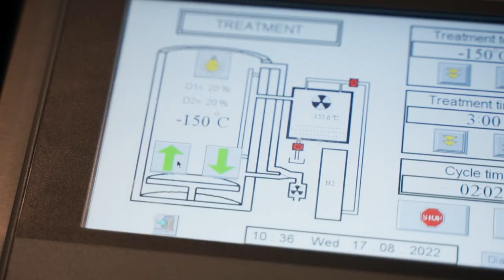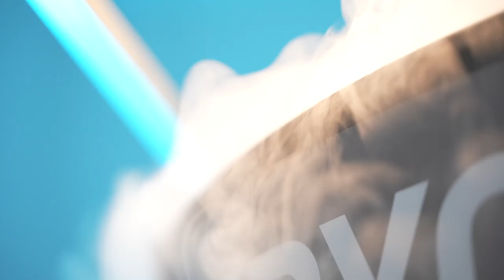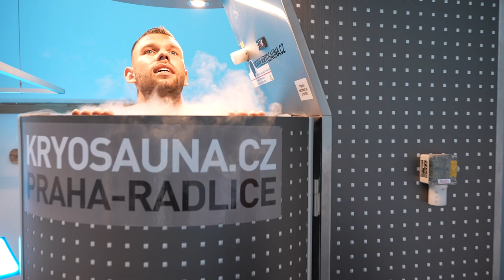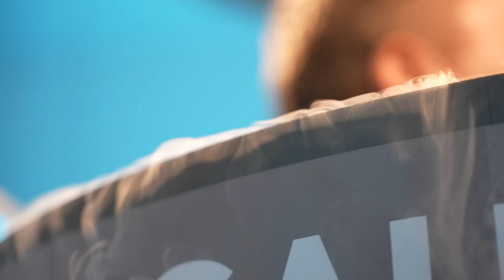Nechal jsem se zmrazit na −150 stupňů!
Horké léto končí, tak je na čase se zchladit. A co rovnou v minus 150 stupních a ještě si tím zlepšit imunitu? Ač nemám rád chlad a zubama drkotám už začátkem podzimu, vyzkoušel jsem kryosaunu.

Pokud se vám video líbí, dejte mu prosím like, a budu rád, pokud napíšete i komentář. Aby vám žádné video neušlo, začněte kanál Ten Smlsal odebírat :)

Dnešní díl vytvořili:
Scénář, střih: Matěj Smlsal
Kamera: Adam Kvita